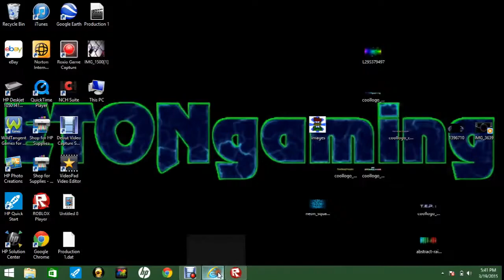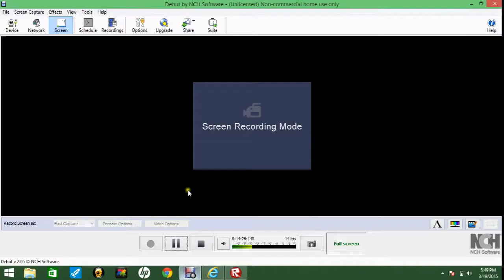roblox high school gameplay